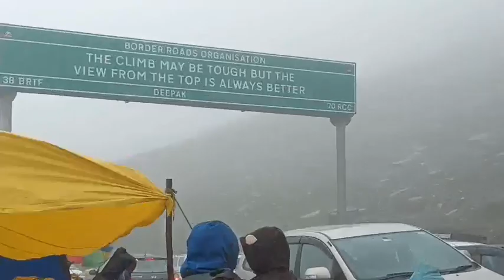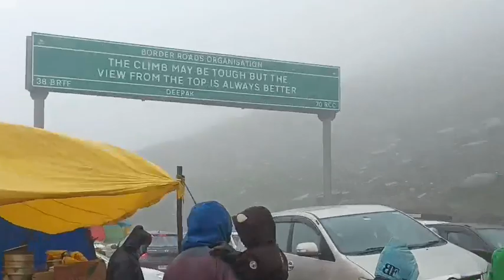manali torohtangpass !! monsoon updates !! 15/8/2022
hello friends,

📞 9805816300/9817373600